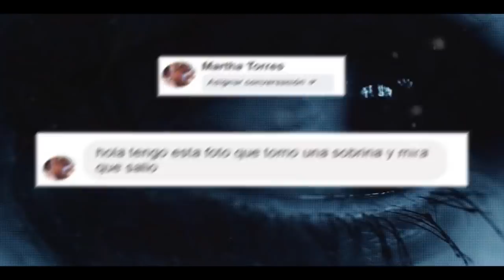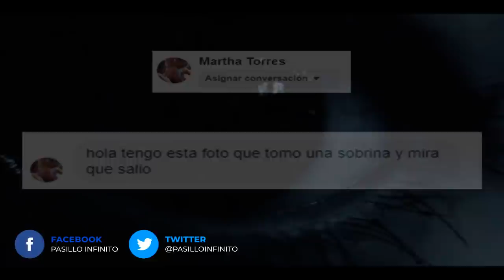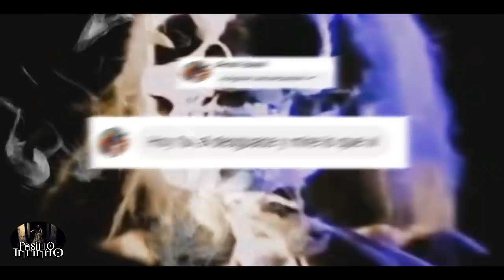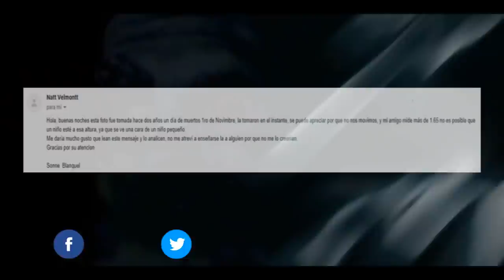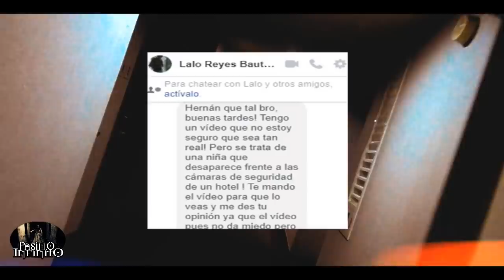Registros del mas allá 27 l Pasillo Infinito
Te presentamos Registros del mas alla, lo que veras te dejara impactado.